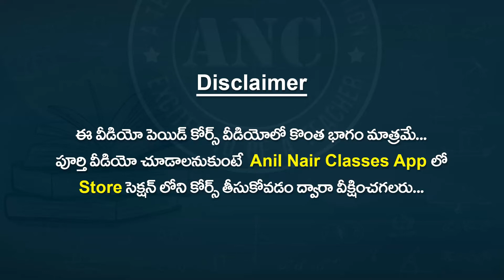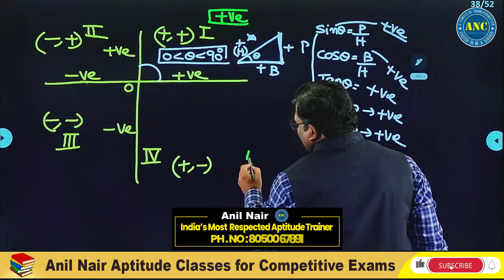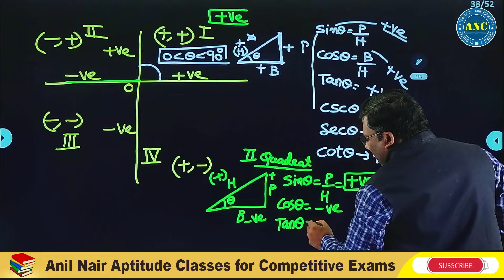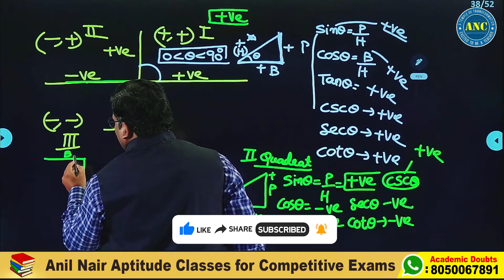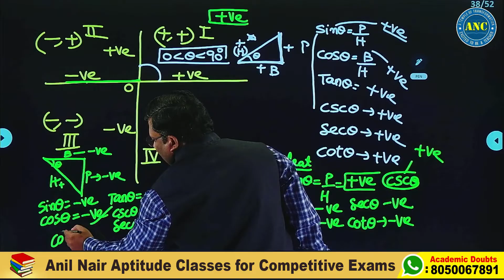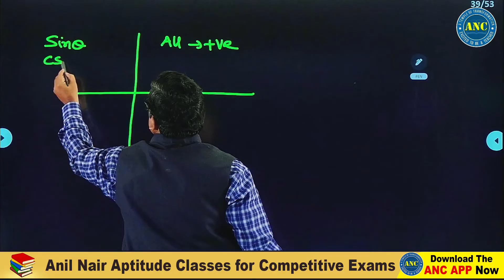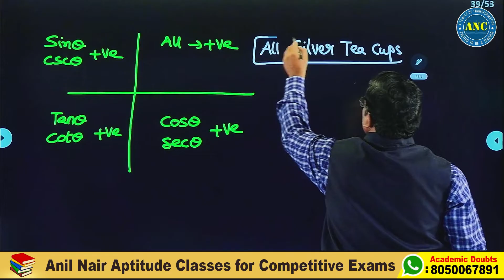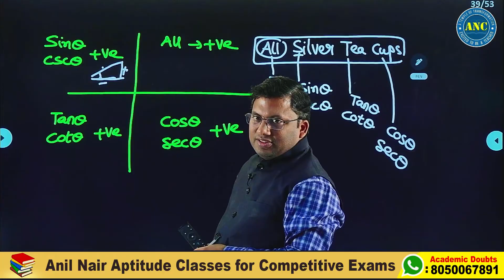Trigonometry in Telugu-1 || BANK,SSC, RRB, APPSC,TSPSC Group Exams || Anil Nair